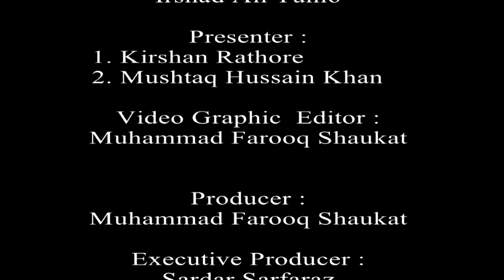سندھ جی موسم | Weather of Sindh | 01-12-2021